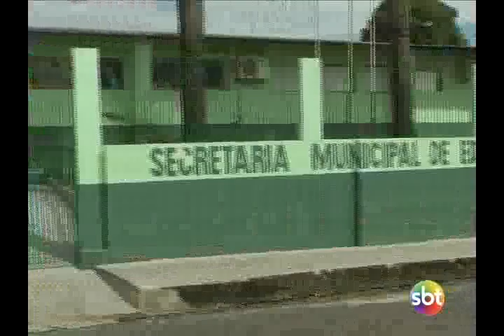Prefeito de Bragança é secretário interino da Educação Municipal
O que era apenas uma especulação se tornou real. O então secretário municipal de educação, Luís Augusto Santa Brígida Soares, entregou carta de exoneração na sexta-feira, 15, e foi afastado da função. Quem assume o cargo interinamente é o prefeito de Bragança.

Raimundo de Oliveira disse que assume a pasta de educação interinamente. A declaração ocorreu durante uma coletiva de imprensa que aconteceu em seu gabinete na manhã desta segunda-feira, 18.

Motivos de muitas polêmicas e manifestações principalmente do SINTEPP, Luís Augusto assumia o cargo desde o inicio da gestão de Raimundo de Oliveira. Na última semana, um novo fato chamou atenção e este ganhou repercussão na Câmara de Vereadores de Bragança, de que faltava merenda escolar em escolas municipais, ou que a distribuição estaria sendo feita abaixo do limite. Três vereadores comentaram o assunto na Câmara: Sharles William (o Sharlão), Renato Oliveira e Rivaldo Miranda.

Apesar da gravidade da denúncia, Raimundo de Oliveira negou que o assunto tenha motivado a saída do secretário.

O prefeito secretário diz que ainda não há nomes cogitados para assumir a pasta e que qualquer professor é forte candidato.

O chefe de gabinete é o braço direito do prefeito no cargo da educação, tanto que foi visto na secretaria de educação na manhã desta segunda-feira, no gabinete da secretaria.

Nos bastidores alguns nomes são fortes candidatos, entre eles a nossa equipe destaca: Marcos Oliveira (conhecido por professor Marquinho), Ane Assunção (atual diretora da 1ª Ure em uma possível troca de cargos com Luís Augusto), o próprio chefe de gabinete Tiago Costa, e por fim, um último nome, Nazaré Alexandre, conhecida por professora Nazaré Santana.